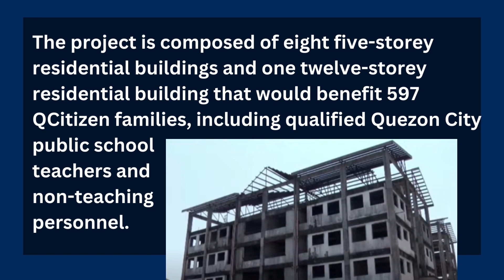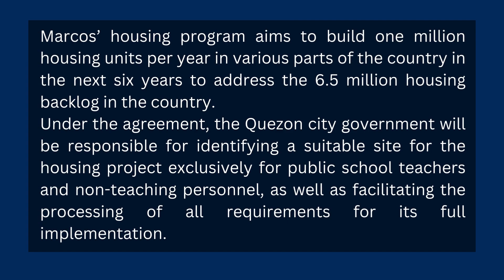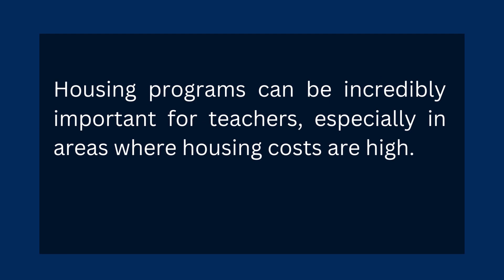Housing project for quezon city public school teachers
This video shows the housing projects for public school teachers in quezon city.

✅ Free Downloadable Worksheets